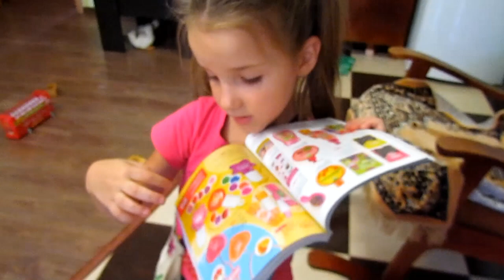✔ АНТОШКА КАЗАЧОК ✔ПРАЗДНИЕ В САДИКЕ К 80 ЛЕТИЮ КРАСНОДАРСКОГО КРАЯ ✔ 15 сентября 2017♥